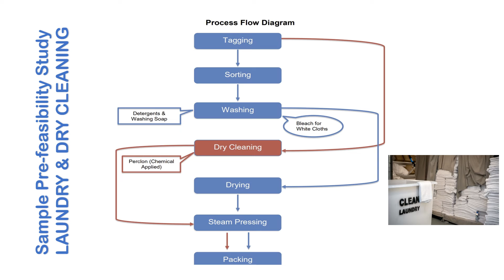Laundry Services : Trade Technology Project Feasibility